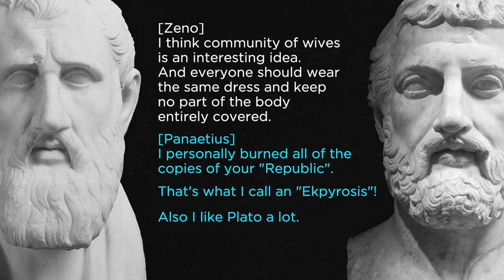What is STOICISM in a Nutshell? | Hellenistic Philosophy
Today we're gonna talk about a family-friendly version of Cynicism. It is called Stoicism. It gives you a peace of mind and unlocks endless possibilities for shaming people. So what is Stoicism in a nutshell?

Obviously you cannot make a 20 minute video on Stoicism and then say that, yeah, that’s all you need to know. So please treat this particular video as a short introduction to Stoicism, not a comprehensive guide.

This is the third video in our series on Hellenistic Philosophy.